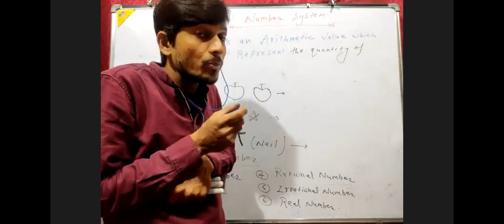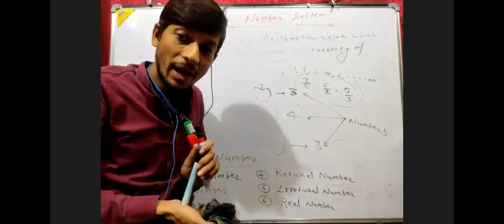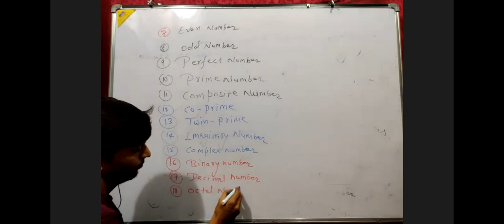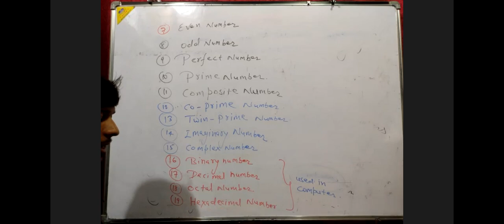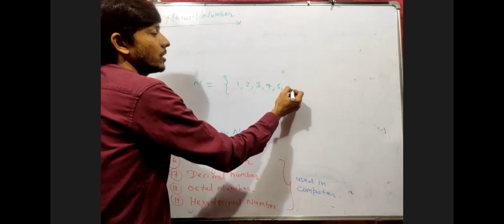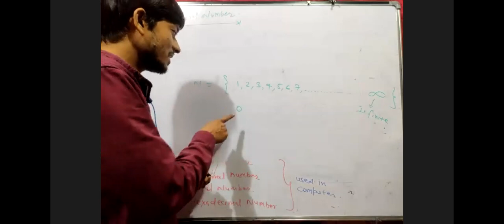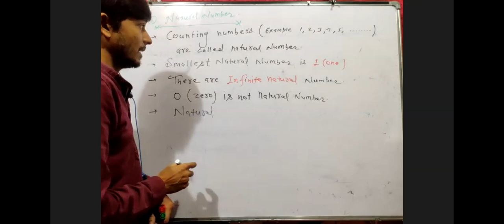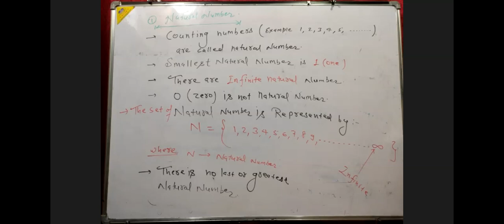Number system 1